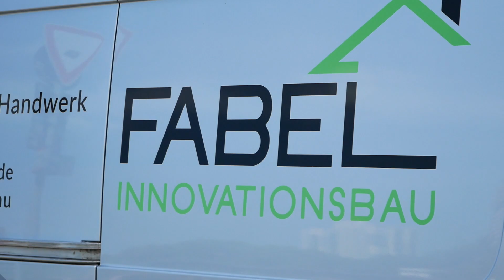Mutig durch die Corona-Krise: F & W Design und Production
„Die Corona-Krise hat uns hart erwischt“, sagt Ilia Wolf. Kunden wurden vorsichtiger, Finanzierungen platzten, Termine wurden verschoben.
Die Handwerkskammer Frankfurt-Rhein-Main steht den beiden StartUppern und weiterstädter Meisterschülern verlässlich zur Seite, lotst durch Höhen und Tiefen. Und die beiden Gründer schaffen es: Keiner ihrer fünf Mitarbeiter muss in Kurzarbeit geschickt werden. „Auch dank vieler toller Kunden, die uns nicht im Stich gelassen haben“, sagt Sven Fabel. Die Zukunft? Kann kommen.